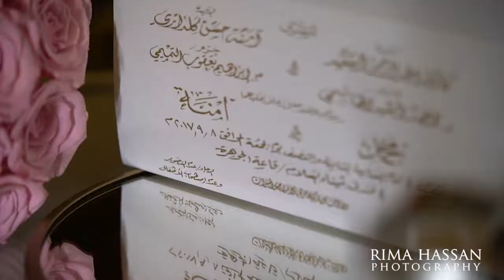Mina A'Salam, Jumeirah Dubai Wedding - Amna & Mohamed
Video trailer from Amna & Mohamed's wedding  celebrated at Jumeirah Mina A'Salam, Dubai.

Venue: Jumeirah Mina A'Salam, Dubai 🏰
Decorator: Dream Wedding Services  ✨
Makeup: Makeup District 💄
Dress: from Turkey 👗
Shoes: YSL 👠
Bouquet: Only Roses 💐
Photo & Video: Rima Hassan Photography 🎥